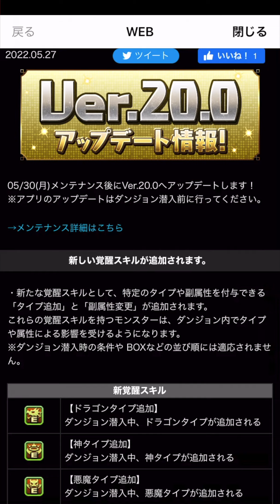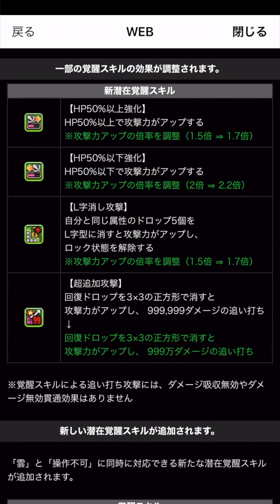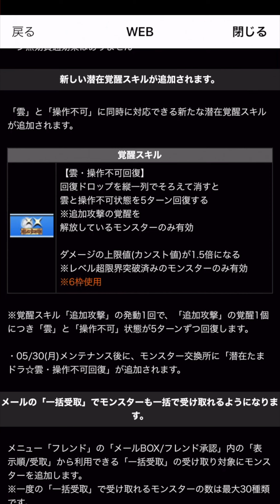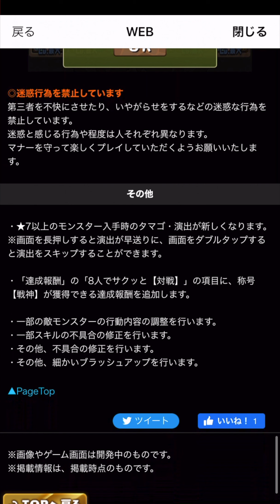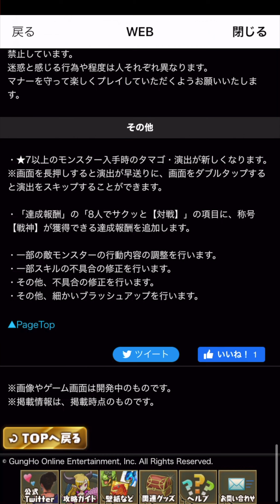ついにVer.20.0アップデートが来る！新覚醒スキル登場で環境は変わる？【パズドラ】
▼プレイヤー
しげしげ